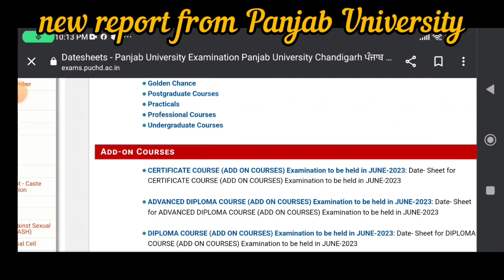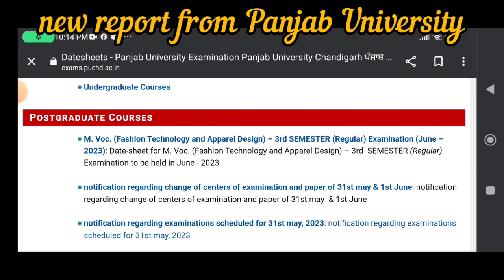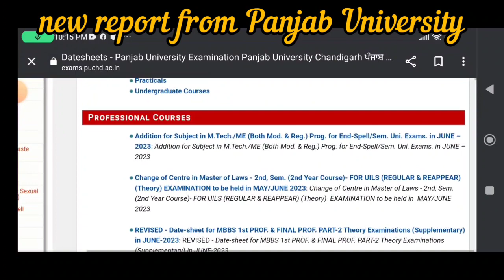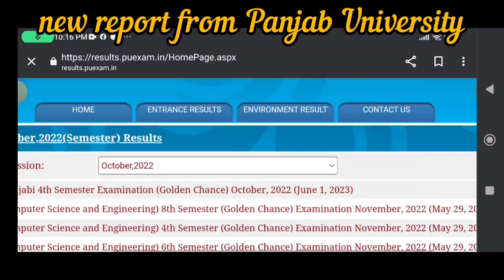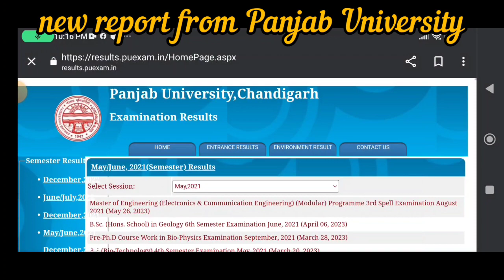exclusive report from Panjab University Chandigarh new date sheet and results updates May 23 exams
# university exams postpones#
# undergraduate course details #

# RIMS Dehradun #

# results updates #

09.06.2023